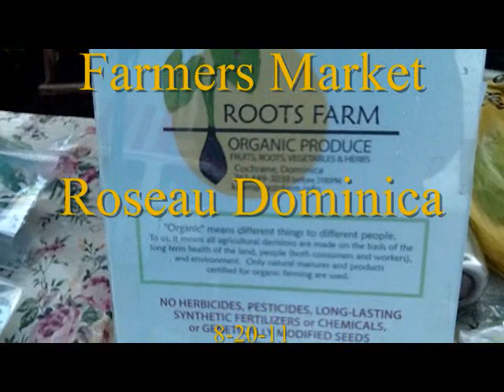Farmers Market Caribbean Dominica KK4WW N4USA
Dominica Roseau Market - David & Gaynell Larsen have been visiting Dominica for the past 15 years or so doing Mission work for 'Foundation for Amateur International Radio Service' (FAIRS) You can see the result of many of these visits at our video channel Our main mission work is with the Dominica Amateur Radio Club assisting with disaster preparedness radio communications. We also help provide some medical supplies ad assist with feeding and childrens programs.

Dominica is an island nation and borderless country in the Caribbean Sea, the northernmost of the Windward Islands (though it is sometimes considered the southernmost of the Leeward Islands). The size of the country is about 289.5 square miles (750 km2). The capital is Roseau. From wikipedia.org

Dominica is largely covered by rainforest and is home to the world's second-largest hot spring, Boiling Lake.[8] Dominica has many waterfalls, springs, and rivers. The Calibishie area in the country's northeast has sandy beaches.[citation needed] Some plants and animals thought to be extinct on surrounding islands can still be found in Dominica's forests.[citation needed] The volcanic nature of the island has attracted scuba divers. The island has several protected areas, including Cabrits National Park, as well as 365 rivers. From wikipedia.org

Dominica is often seen as a society that is migrating from collectivism to that of individualism. The economy is a developing one that previously depended on agriculture. Signs of collectivism are evident in the small towns and villages which are spread across the island. From wikipedia.org

Dominican cuisine is similar to that of other Caribbean countries. Common main courses comprise meat (usually chicken, but can be goat, lamb, or beef) covered in sauce. The sauces are either spicy pepper sauces, or concoctions made from local fruit. A huge variety of local fruit, from tamarind to passion fruit, are served on the island, usually in juice or sauce form. Soursop is peeled and eaten raw. Sorrel, a red flower that only blooms around Christmas, is boiled into a bright red drink. Typical dishes include "pelau," a one-pot dish of rice and chicken, mountain chicken (frog), all types of local fish, frozen joys (a homemade flavored popsicle), and several types of "ground provisions,"--root vegetables including dasheen and tania From wikipedia.org

This video was produced by the LCF Group, ( We are on The Crooked Road Heritage Music Trail and the Round The Mountain Artisan and Craftsman Venue as a great place to visit ) Floyd Professional Center, Village Green, Floyd Virginia. The LCF Group consist of David Larsen KK4WW, Gaynell Larsen KK4WWW and Dee Wallace KG4VMI. We are all radio amateurs and also are Directors of The Foundation for Amateur International Radio Service ( FAIRS) also located in Floyd Virginai. N4USA is the radio call for FAIRS and we have operated in Dominica as J79WW J79WWW J79VMI and many other countries. We are members of The Floyd Amateur Radio Society FARS. The LCF Group ham radio morse code cw amateurradio hamradio transceiver radio receiver linear amplifier linear amp heathkit ten-tec cw http:// ,David Larsen Blacksburg, David Larsen Blacksburg Group, Blacksburg Group, , Bugbook , , bugbook series , in Floyd Virginia. compass magazine blue ridge Parkway Destination Center Bill St Pierre Floyd Virginia